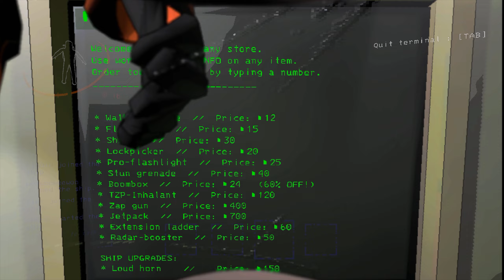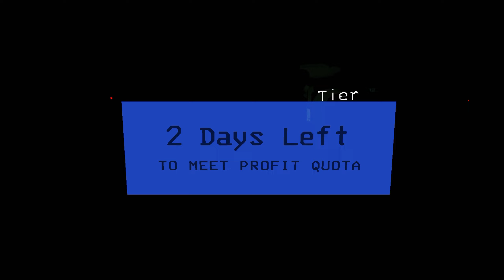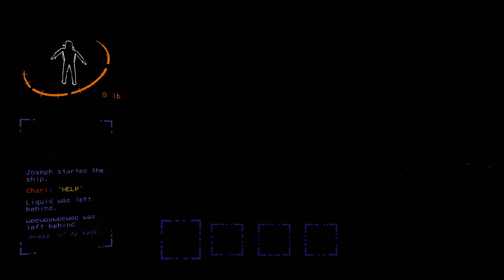Lethal Company - WORST EMPLOYEES EVER